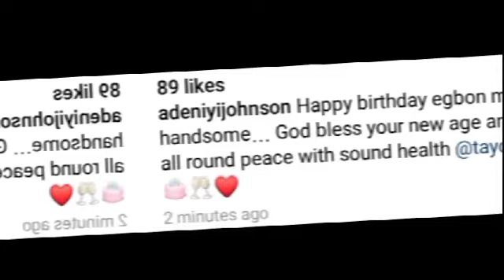Yoruba movie actress Toyin ABRAHAM ex-husband, Adeniyi JOHNSON celebrate US actor on his special day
Watch Latest Yoruba Movies update Latest Yoruba Movies Yoruba Movies Yoruba Actor Toyin Abraham Kolawole Ajeyemi Celebrity News Toyin Abraham Ajeyemi Films Couples Goals Kolawole Ajeyemi Tv TOYIN ABRAHAM New movies 2022  Nigerian Movies Naija Movies Nollywood Movies of Odunlade Adekola Lateef Adedimeji Mo bimpe Oyebade Wumi Toriola Kolawole Ajeyemi Adeniyi Johson Ibrahim Chata Femi Adebayo Biola Adebayo Lalude Sanyeri Ibrahim Yekini itele Afeez Owo Mide Funmi Martins Rotimi Salami Mr Latin Jumoke Odetola Kemi Korede Laide Bakare Bolanle Ninalowo Sisi Qaudri Funmi Awelewa Morili Ronke Odusanya Pasuma Saheed Osupa Kiki Bakare Jamiu Azeez Kolawole Ajeyemi Tv Toyin Abraham Tv Kolawole Ajeyemi movies Yoruba Movies Yoruba Actor Toyin Abraham Kolawole Ajeyemi Celebrity News Toyin Abraham Ajeyemi Films Couples Goals Kolawole Ajeyemi Tv Toyin Abraham Tv  Lizzy Anjorin movie Lizzy Anjorin Iyabo Ojo Lateef Adedimeji MO BIMPE Adeniyi JOHNSON Seyi Edun TOyin ABRAHAM ex-husband Tayo Adeleye